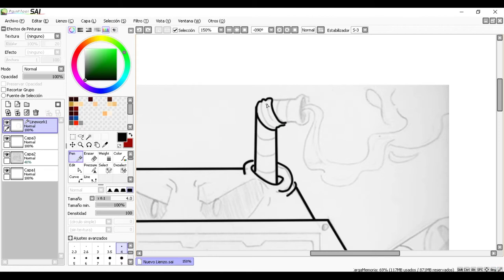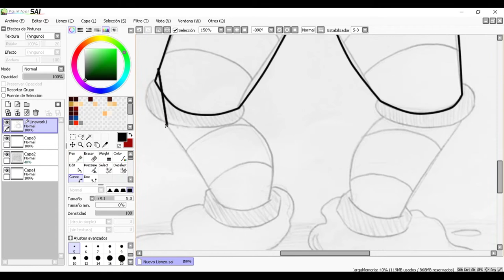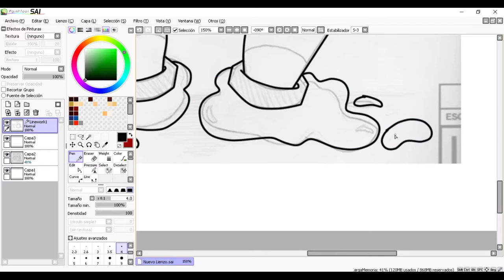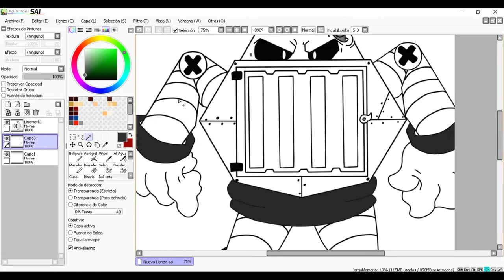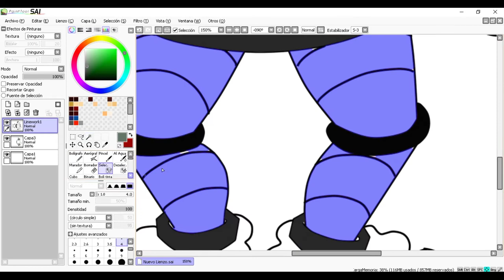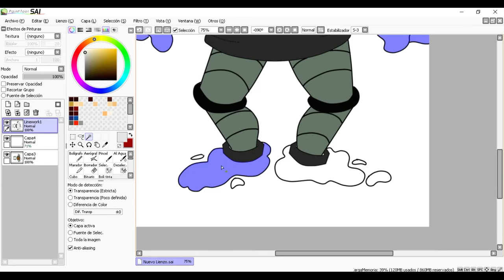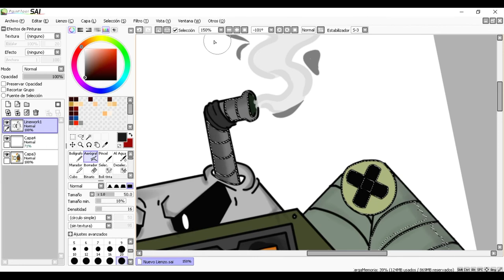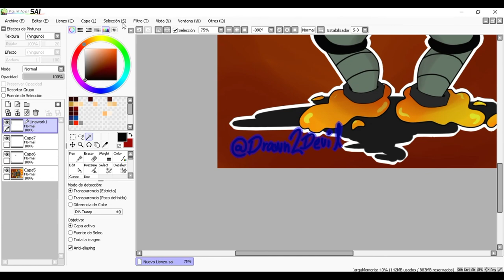Speed Paint "Magmachine"- Robot Caldera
Lo se escribiendo ya que no funciona el micrófono de los audífonos  :' V

MÚSICA USADA:
- Megaman X8 Burn Rooster Stage Theme EXTENDED